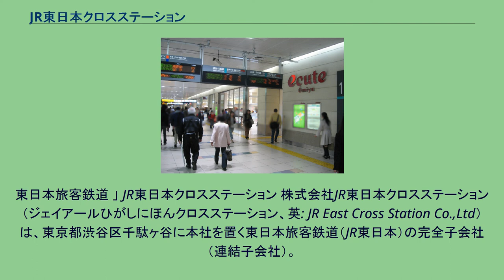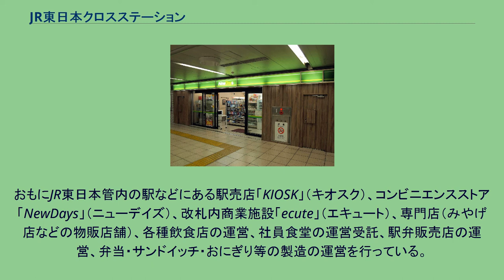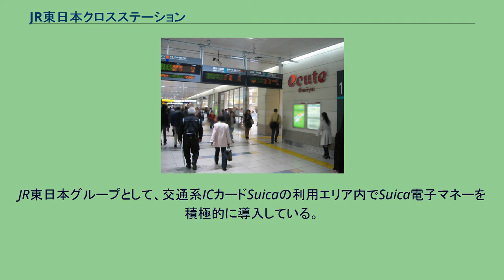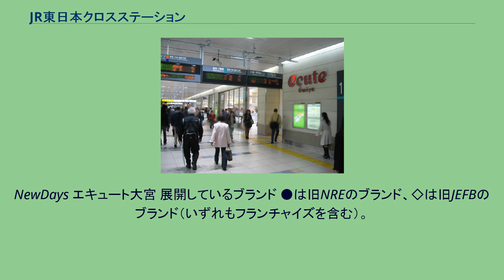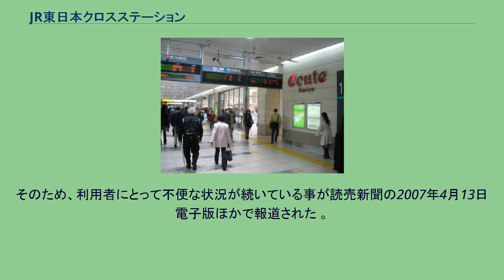JR東日本クロスステーション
東日本旅客鉄道 」 JR東日本クロスステーション 株式会社JR東日本クロスステーション（ジェイアールひがしにほんクロスステーション、英: JR East Cross Station Co.,Ltd）は、東京都渋谷区千駄ヶ谷に本社を置く東日本旅客鉄道（JR東日本）の完全子会社（連結子会社）。
2021年4月1日に、JR東日本リテールネットがJR東日本フーズ、 JR東日本ウォータービジネス、鉄道会館の3社を吸収合併して誕生した。
合併と同時に社内カンパニー制を導入しており、旧会社に対応する形で「リテールカンパニー」「フーズカンパニー」「ウォータービジネスカンパニー」「デベロップメントカンパニー」を設けている。
おもにJR東日本管内の駅などにある駅売店「KIOSK」（キオスク）、コンビニエンスストア「NewDays」（ニューデイズ）、改札内商業施設「ecute」（エキュート）、専門店（みやげ店などの物販店舗）、各種飲食店の運営、社員食堂の運営受託、駅弁販売店の運営、弁当・サンドイッチ・おにぎり等の製造の運営を行っている。
また第三セクター鉄道のうち、旧JR東日本管内のえちごトキめき鉄道の主要駅や、他にもJR東日本の出資する東京臨海高速鉄道でも駅構内売店の運営を行っている。
1987年に「東日本キヨスク株式会社」として設立され、東日本管内のKIOSKを中心に営業を行なっていた。
しかし、近年の駅構内ビジネスの環境変化により、1988年度は95%だった駅売店の売上シェアは、1998年度には67%、2005年度には37%と低下の一途をたどり、2006年度決算ではコンビニ35%を下回る34%となった。
これにより社名とそぐわなくなったため、2007年7月1日をもって「株式会社JR東日本リテールネット」に社名変更した。
また社名変更と共に、KIOSKの読みをJRグループ共通の「キヨスク」から「キオスク」と改めた。
JRの他社グループが追随する予定はない。
JR東日本グループとして、交通系ICカードSuicaの利用エリア内でSuica電子マネーを積極的に導入している。
特に2010年後半はJR東日本本体と共同で、KIOSK・NewDaysにて、Suicaポイントの倍増や「Suica割」のキャンペーンを数回実施している。
NewDays エキュート大宮 展開しているブランド ●は旧NREのブランド、◇は旧JEFBのブランド（いずれもフランチャイズを含む）。
★は会社発足後に誕生またはフランチャイズを開始したブランド。
鉄道殉職者や傷病退職者の妻を中心に雇用していた鉄道弘済会時代からの流れでキヨスクの販売員は多くが中高年の女性（正社員）であり、近々の大量退職を機に人件費抑制策として、販売員に退職金を渡した上で希望者は契約社員として再雇用するほか、人手が足りない分は販売員（契約社員）の新規募集を並行して行った。
しかし、多くの販売員がそのまま退職したうえ新規採用をしようにも応募者が来ず、その結果として販売員が足りなくなり、2007年4月頃には首都圏の約3分の1の560店舗中185店舗が臨時休業という事態となった。
そのため、利用者にとって不便な状況が続いている事が読売新聞の2007年4月13日電子版ほかで報道された 。
なお、一部店舗の閉店やAUTO化も込みで、この事態は解消している。